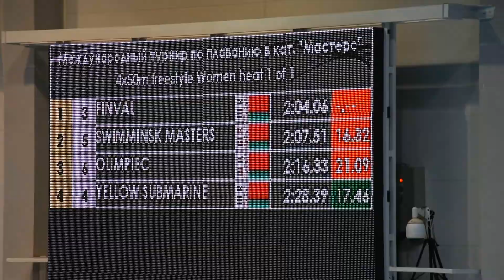Women's 4x50m Freestyle Relay / Belarus Masters Swimming Championships 2020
Road to the LEN European Masters Swimming Championships 2021 with SWIM Channel.

Эстафета 4x50 метров Вольный стиль, женщины / Чемпионат Беларуси по Плаванию в категории Мастерс 2020:

Swim.by ⇒ Masters Swimming Videos, Swim News, Swimming Competition Calendar, Swimming Results, Swimming Photos from the World, European and Nationals Championships.

BELARUS MASTERS SWIMMING CHAMPIONSHIPS • MASTERS SWIMMING VIDEOS • ЧЕМПИОНАТ БЕЛАРУСИ ПО ПЛАВАНИЮ МАСТЕРС • LEN EUROPEAN MASTERS SWIMMING CHAMPIONSHIPS •MASTERS SWIMMING CHANNEL • SWIM CHANNEL